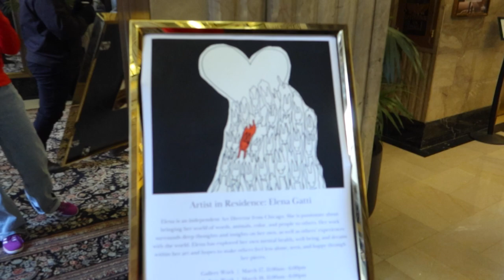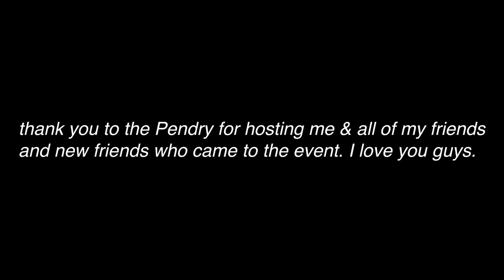artist residency at the Pendry | behind the scenes, live painting, my first gallery showing ever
What a weekend. I am so grateful for experiences like this! I was definitely nervous to do my first-ever art residency, but I really think I came out of this a stronger, more confident artist.

AMAZON STOREFRONT

Thank you Pendry Chicago for my stay and for hosting me! Also, thank you Blick for my supplies!